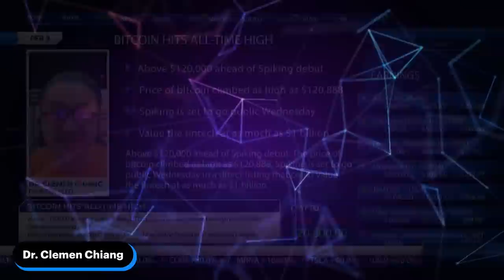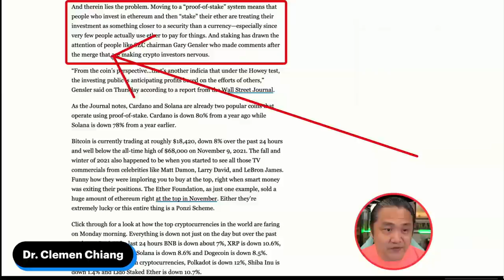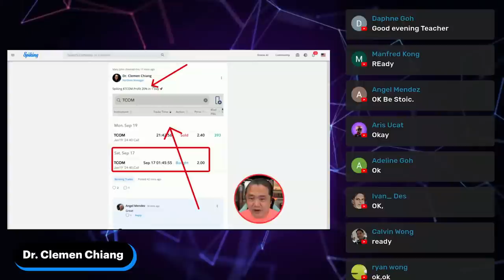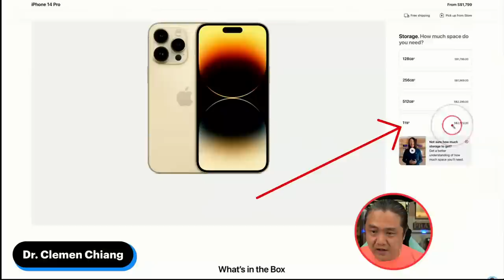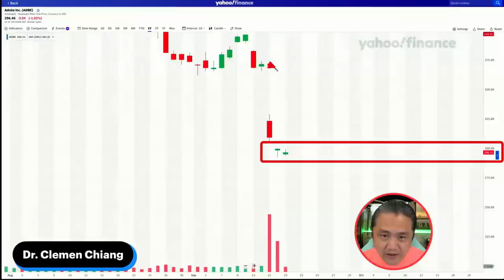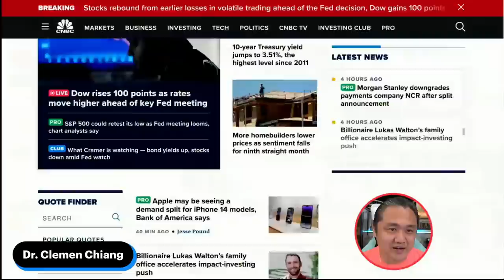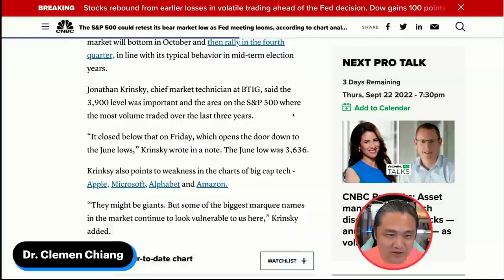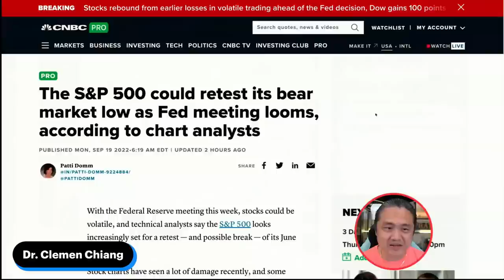Day 75⚡️ S&P 500 Could Retest its Bear Market Low as Fed Meeting Looms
Hello! Thanks for returning back to my 100 days of stock market inspiration YouTube videos. In this podcast, I'll discuss the standard and poor 500 could retest its bear market low as the Fed meeting looms. Let's watch this entire video.

With the Federal Reserve meeting this week, stocks could be volatile, and technical analysts say the S&P 500 looks increasingly set for a retest — and possible break — of its June low. Stock charts have seen a lot of damage recently, and some technical strategists are becoming more pessimistic in the near term. In the past week, the S&P 500 declined 4.8%, closing at 3,873, in its worst weekly performance since June.

0:00 Intro
1:10 Welcome note
2:00 Market update
4:43 Ethereum Plunges
11:47 Spiking profit shares
17:03 CNBC updates
18:23 iPhone 14
25:36 Adobe stock chart
35:46 Solar stock
36:57  S&P 500
46:16 Subscribe now

👍 Let’s Connect!